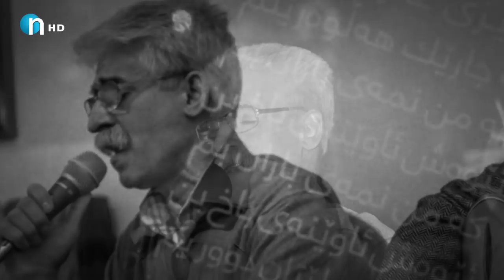هه‌ڵوێست‌و كارزان‌و ره‌واو ئه‌ژده‌ر.. ئه‌م شاعیره‌ هه‌موویانی‌ كۆكردووه‌ته‌وه‌